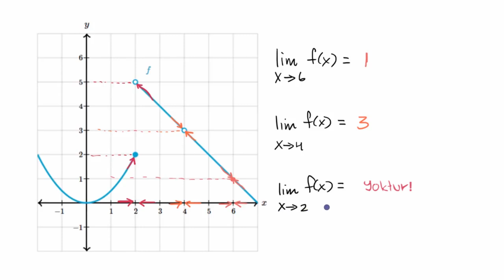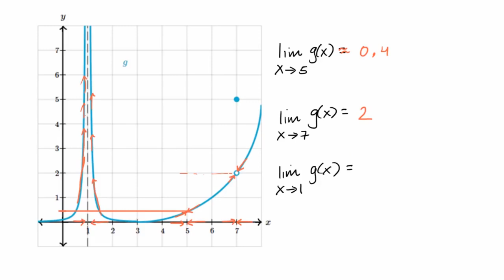Grafikten Limit Değerini Tahmin Etme (Matematik) (Kalkülüs)